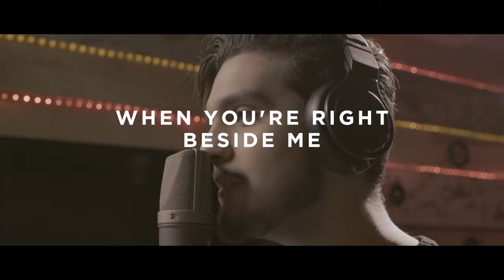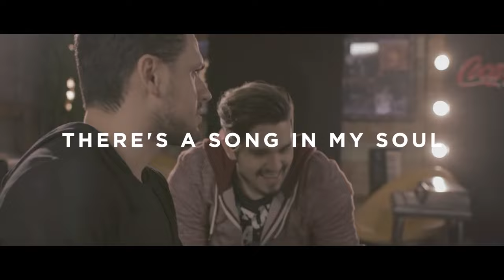Luan Santana - Taste the Feeling (Coca-Cola)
"Taste The Feeling"

Feels good, in my heart, in my soul,
When you're right here beside me
I don't ever want this day to end
We can watch the wave, have a Coke
And you sit here beside me
Take a little long my heart of me
So we can feel whatever you feel
Together we built, together at

No one can stop me when I taste the feeling
Nothing could ever bring me down

Feels good as we stand on the shore
But our hearts are still jumping
Grab another Coke and let's dive in
Yeah, my love, there's a song in my soul
When you are around me
You make it easier to sing it

Feel everything and sensed it
We see the stars aligned
You make the simple moments last for a lifetime
So, we can feel forever
You and me, together
Stay free forever
And be real together.